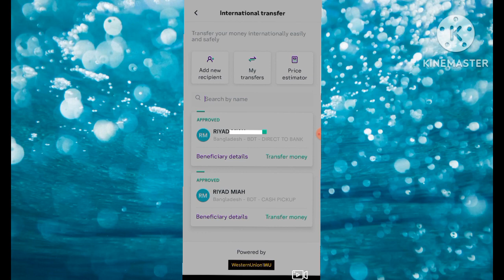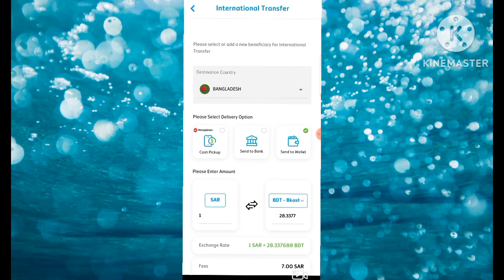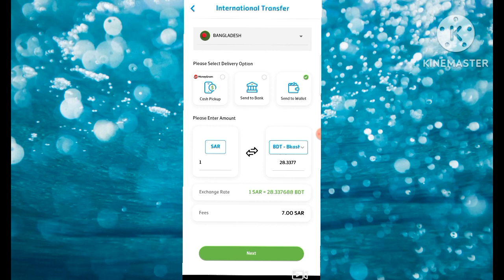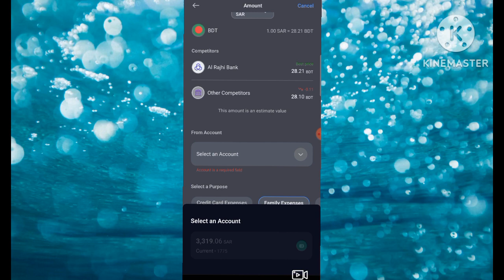ভালো খবর, অনেক দিন পর টাকার রেট বেড়েছে। Money Exchange Today......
অনেকদিন পর সৌদি আরবের টাকার রেট বেড়েছে। টাকার রেট যে কোন সময় পরিবর্তনশীল, যে কোন সময় পরিবর্তন হতে পারে।